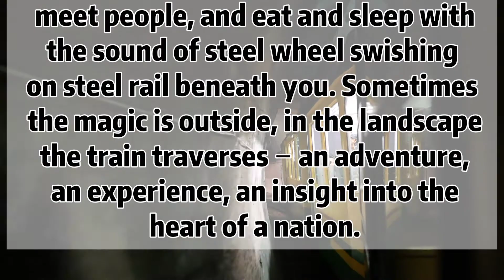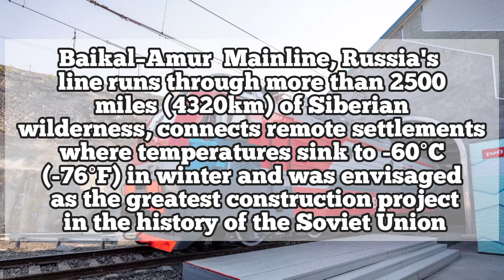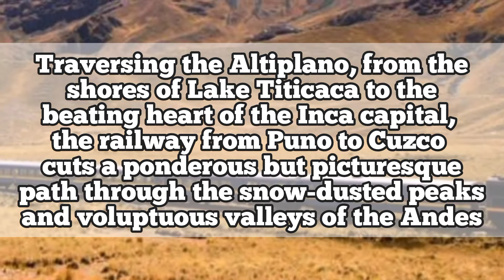5 of the world's most amazing train journeys